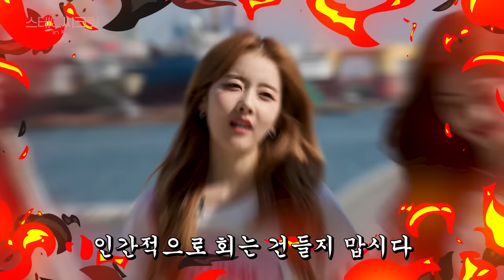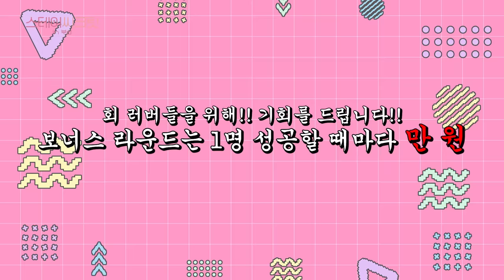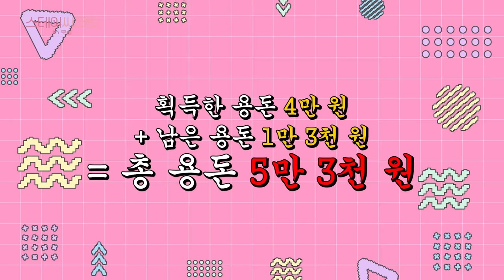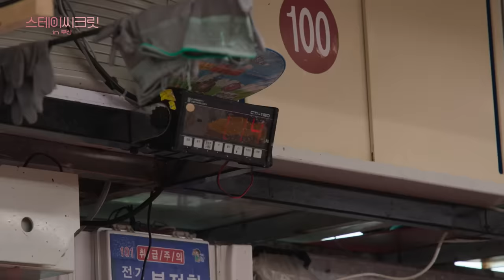(SUB) 촬영 중 본격 회 먹방하는 아이돌? 회친자🐟 스테이씨 (STAYC) 자갈치시장 뿌시기👊 | 스테이씨크릿in부산 EP.7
(SUB ENG / JP / TW / IND)
스테이씨크릿 역대급 미션? 💌
하지만 우리가 누구? 꼼-스테이씨😋
자갈치시장까지 와서 회는 못 참지!
과연 먹짱 스테이씨 멤버들은 기다리던 회를 먹을 수 있을지??

[영상 속 부산 관광지]
자갈치시장 : 부산광역시 중구 자갈치해안로 52

🧸스테이씨크릿 in 부산🧸
⏰매주 목요일 6시 업로드

Idol's Sashimi Mukbang? Sashimi Lovers🐟 Devouring Jagalchi Market👊 [STAYC's Secret in Busan EP.7]

STAYC's Secret legendary mission? 💌
But who are we? Stayc😋
I can't stand sashimi at Jagalchi Market!
Will STAY members be able to eat the raw fish they've been waiting for??

撮影中、本格的な刺身モッパンをするアイドル？刺身ラバー🐟ステイシー（STAYC）ジャガルチ市場攻略👊 [STAYC's Secret in 釜山 EP.7]

STAYCのシークレットレジェンドミッション？ 💌
私たちは誰ですか？ ステイシー😋
チャガルチ市場の刺身は我慢できません！
STAYのメンバーたちが 待ちに待った刺身を食べられるかな？？

【短編映画に登場する観光スポット】
チャガルチ市場：釜山中区チャガルチ海岸路(ヘアンロ)52

STAYC's Secret in 釜山
📺毎週木曜日午後6時にアップロード

拍攝的時候吃生魚片的愛豆？生魚片狂粉🐟 STAYC來到了札嘎其市場👊 [STAYC's Secret in 釜山 EP.7]

STAYC的祕密傳奇任務？ 💌
我們是誰？ 史黛西😋
我受不了札嘎其市場上的生魚片！
STAY成員們期待已久的生魚片能吃到嗎？

[短片中的旅遊景點]
札嘎其市場 : 釜山廣域市中區札嘎其海岸路52

每週四下午6點上傳

Idol Mukbang Sashimi? Pecinta Sashimi🐟 Menyusuri Pasar Jagalchi👊 [STAYC's Secret di Busan EP.7]

Misi legendaris STAYC's Secret? 💌
Tapi siapa kita? Tetap di sini 😋
Aku tidak tahan sashimi di Pasar Jagalchi!
Apakah anggota tetap bisa makan ikan mentah yang mereka tunggu-tunggu?

[Atraksi Turis dalam Video]
Pasar Jagalchi : 52, Jagalchihaean-ro, Jung-gu, Busan

# STAYC's Secret di Busan
Upload setiap Kamis pukul 6 sore

이벤트 (KO) *이벤트 종료
[자갈치 시장에 가면 게임🎮]
🙋‍♂️ : 자갈치시장에 가면~ 광어도 있고!
🙋‍♀️ : 자갈치시장에 가면~ 정도 있고!
자갈치시장 하면 어떤 게 연상 되는지 댓글로 달아주세요!
추첨을 통해 경품을 드립니다! 🎁

🎀참여 방법 : 비짓부산 유튜브 구독 + 스테이씨크릿 in 부산 7화 좋아요 + 댓글 작성
🎀이벤트 기간 : 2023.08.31. (목) ~ 09.13. (수)
🎀당첨자 발표 : 09.15. (금) *비짓부산 유튜브 커뮤니티 공지
🎀이벤트 경품:
- STAYC(스테이씨) The 3rd Mini Album [TEENFRESH] 싸인 앨범 1종 (1명) *랜덤버전
- 스타벅스 카페 아메리카노 tall (20명) *1아이디 1경품

싸인 앨범을 갖고 싶은 분들은 작성한 댓글을 캡처해

추첨 시 구독 확인이 안 될 경우 당첨에서 제외됩니다~

event (EN) *closed
At the Jagalchi Market Game🎮
🙋‍♂️ : At the Jagalchi Market, there is a flounder!
🙋‍♂️ : At the Jagalchi Market, there is thoughtfulness!
Please comment on what Jagalchi Market reminds you of!
we will choose 5 people by lot and give a gift!🎁
🎀 Event period: August 31, 2023 (Thu) - September 13, 2023 (Wed)
🎀 Announcement of winners: It will be announced
on *Visit Busan's YouTube community on September 15 (FRI)
📍If it is difficult to confirm your subscription, you will be excluded from the competition.

[Event Prizes]
💵$10 Amazon Gift Card (5 people)
*For the event where Amazon gift cards (USD) are awarded as prizes, only comments written in English will be accepted.

event (JP) *終了
ジャガルチ市場に行ったらゲーム🎮
🙋‍♀️ : ジャガルチ市場に行ったら～ヒラメもあるし！
🙋‍♂️ : ジャガルチ市場に行ったら～コノシロもあるし！
ジャガルチ市場と言ったら何が連想されるか、コメントをお願いします！
約束していただける方には、抽選で5名様に
🎀 期間：2023年8月31日(木)~9月13日(水)
🎀 当選者発表：9月15日(金) *VISIT BUSAN YouTubeコミュニティでお知らせ
[景品]
💴 Amazon 千円ギフト券 (5名様)
*Amazonギフト券(JPY)の景品イベントに応募される場合、「日本語のコメント」のみ認められます。